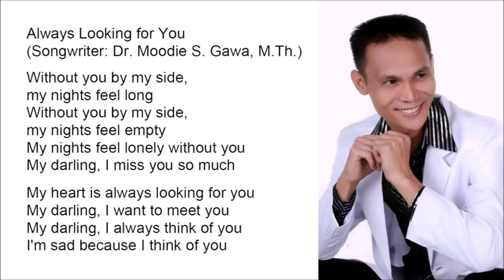Always Looking for You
my nights feel long
Without you by my side,
my nights feel empty
My nights feel lonely without you
My darling, I miss you so much

My heart is always looking for you
My darling, I want to meet you
My darling, I always think of you
I'm sad because I think of you